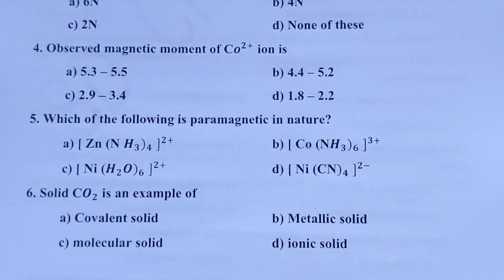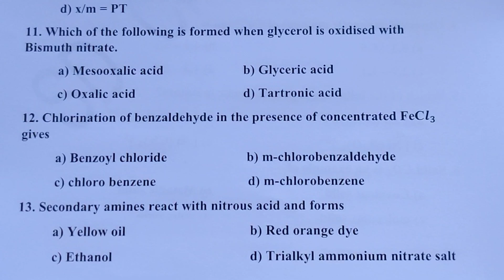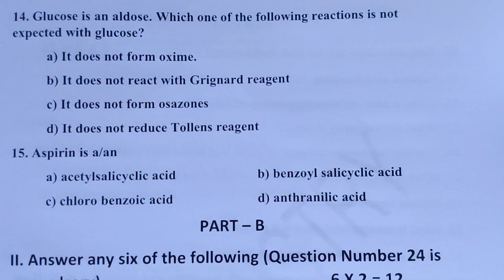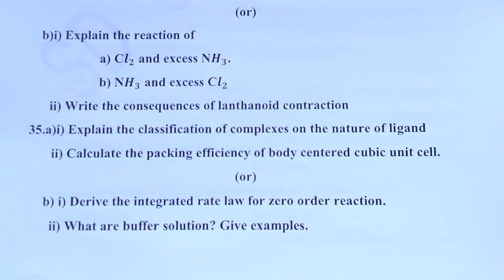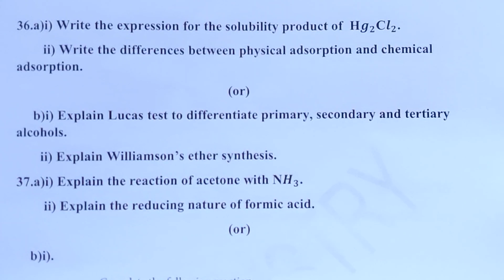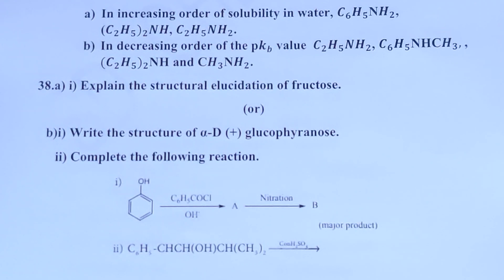QP-2/Q.Paper Series/Model Public Examination/2021-22/TN12th STD /Chemistry